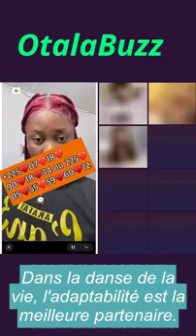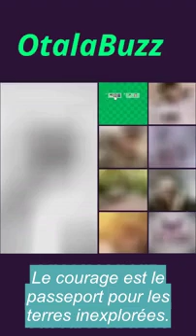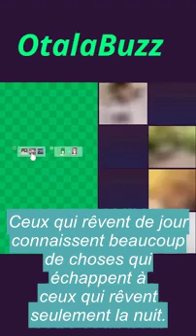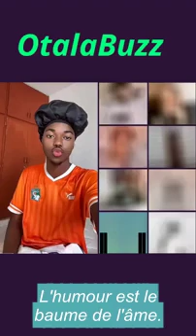AU SECROURS OOOH : ON VOUS DIS TOUT